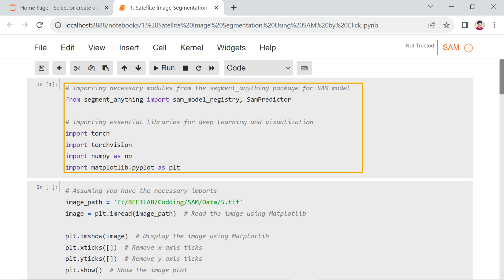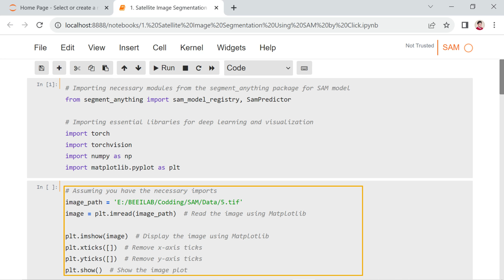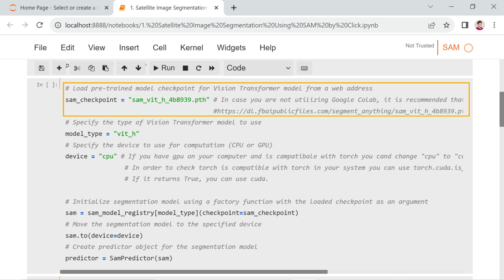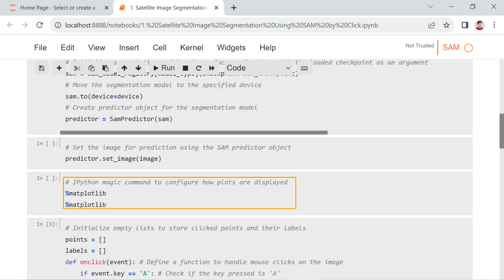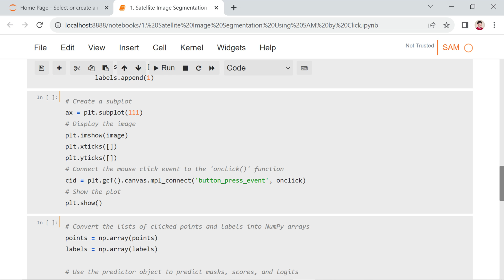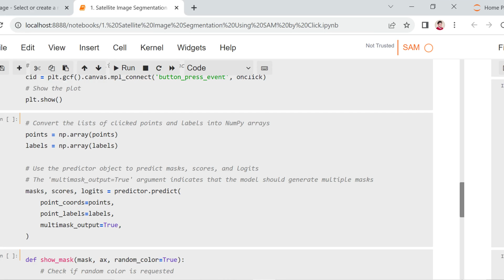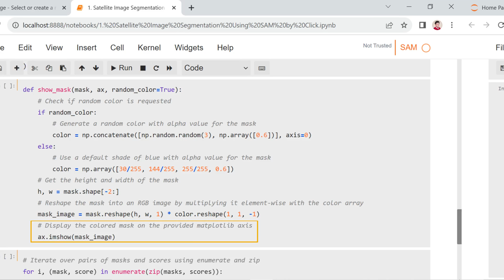Segment Anything Model Tutorial: How to Segment a Satellite Image Satellite Image Segmentation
In this video, we will learn how to use the segment anything model for satellite image segmentation by clicking.

- Playlist with all our videos on satellite image segmentation using segment anything model: